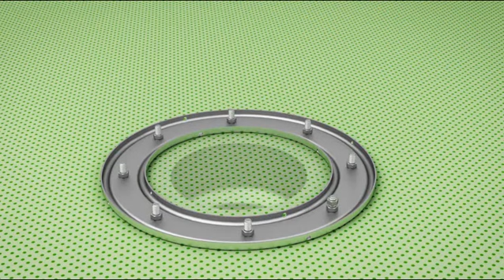Blucher Epoxy Floor Installation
This video demonstrates how to install a Blucher Drains into a concrete floor with Epoxy or Tiled finishes. A great "how to" for factory owners, plumbers, architects as well as building contractors, looking to learn more about how to install stainless steel drains. This solution is ideal for food processing factories where hygiene plays an important role, as well as installing products that can be cleaned efficiently and therefore follow a HACCP program.  The watertrap is easily accessible allowing for swift removed and cleaning.